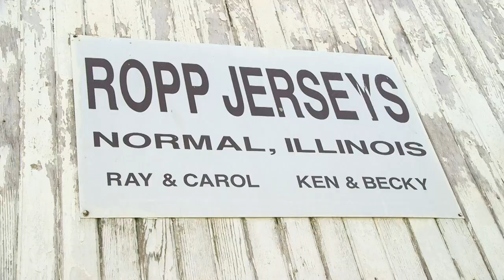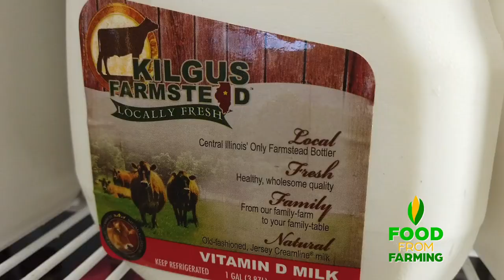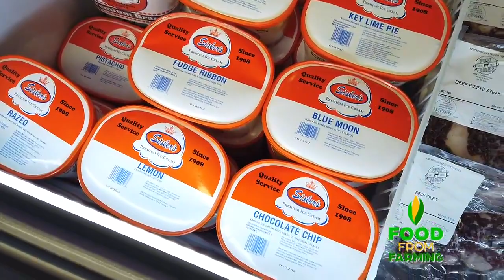Food From Farming: June 18